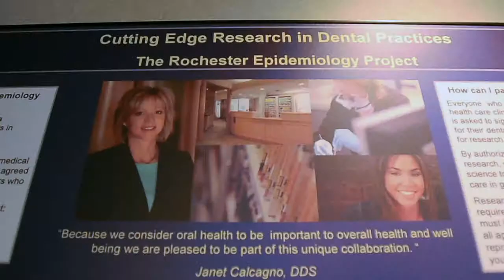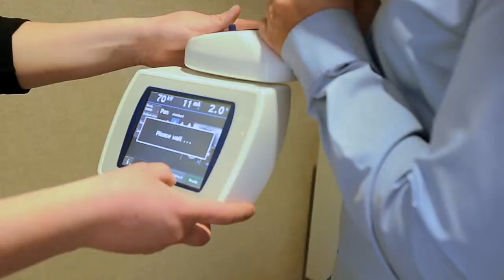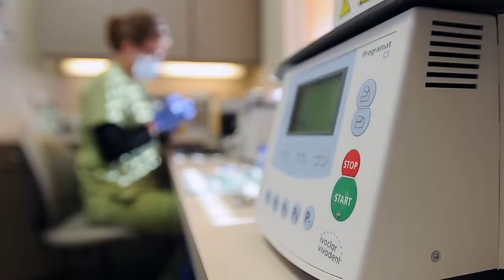Calcagno Cosmetic Family Dentistry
Dr. Gilly Calcagno is a family dentist in Rochester, MN, who wanted a fresh look with her video promo pieces. Dr. Calcagno had been using a "talking head" piece on her webpage which doesn't do her and her work justice. So we took a slight documentary take incorporating her staff, the cutting edge technology she uses, and the clients she's served. The point of this video promo is to share the experience of a visit to Dr. Calcango's office to potential new clients.